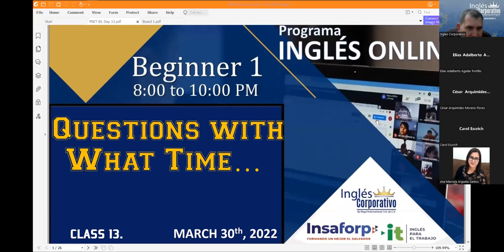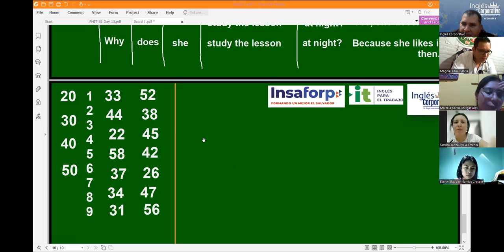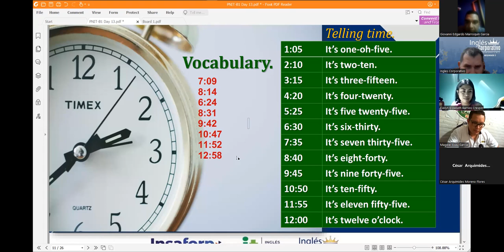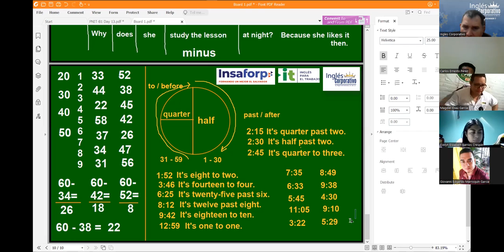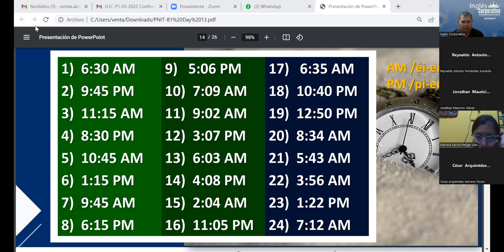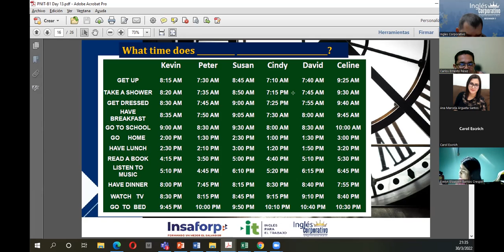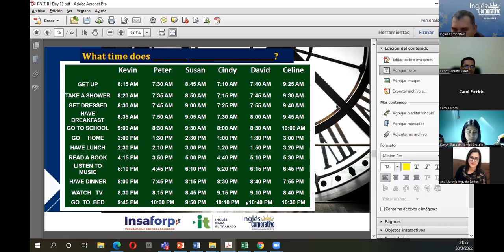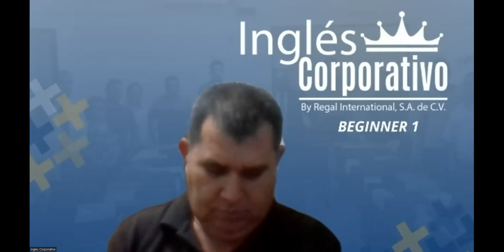Ingles Corporativo-Videoconferencia #13 How to use questions with What time...?